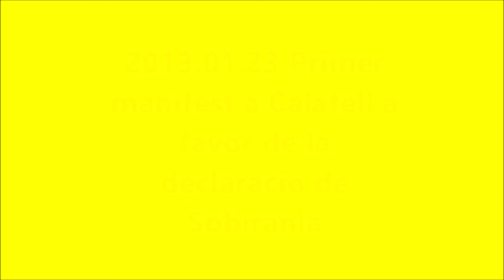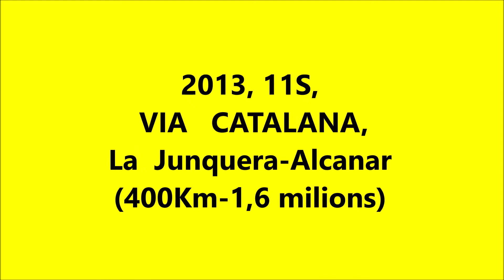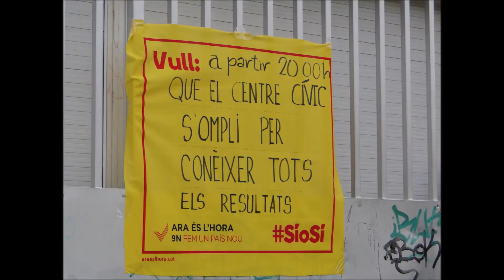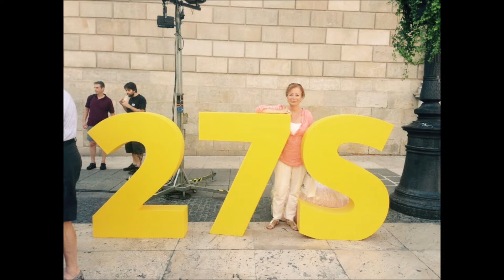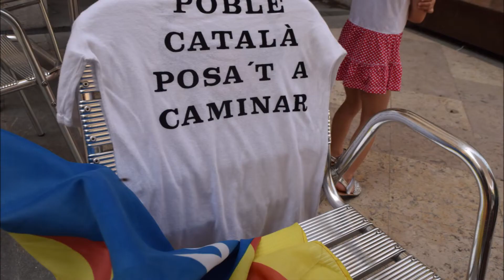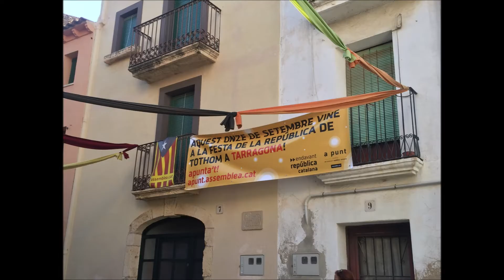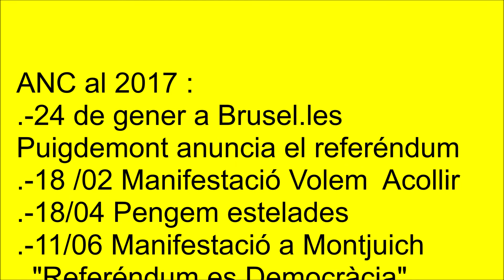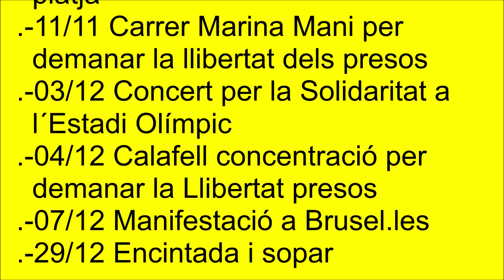ANC Calafell (video 1 de 5) 2012 al gener 2017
Accions de l´ANC de Calafell des del seu neixament 2012,  fins al gener del 2017 amb el viatge a Brusel.les per donar suport al MHP per l´anunci del Referendum
Pere Pons Vila